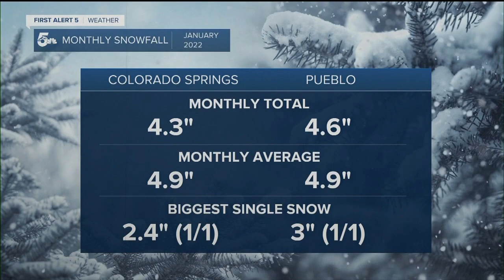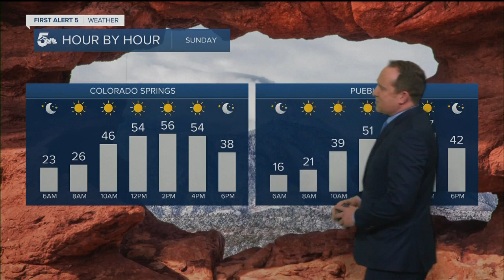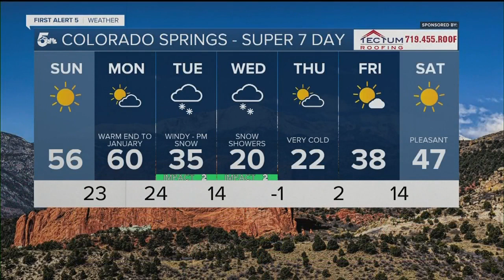Two more nice days before cold & snowy weather arrives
Above average highs will continue through Monday before a transition to a much colder and snowier mid-week forecast.